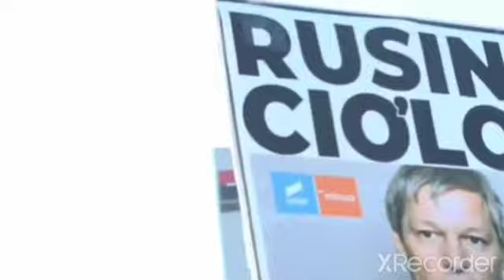Marsul Normalitatii 2021